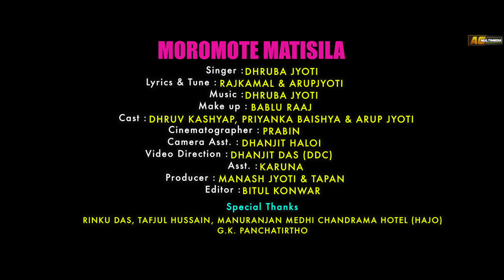Moromote Matisila | Dhruba Jyoti | Priyanka Baishya | Dhruv Kashyap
AC MULTIMEDIA Label Released "Moromote Matisila"

🎵Audio Credits ::

◾Singer - Dhruba Jyoti
◾ Lyrics/Tune - Rajkamal & Arup Jyoti

🎥 Video Credits ::

◾ Choreographer - Dhanjit Das DDC
◾ Asst. - Karuna
◾ Cinematographer - Prabin
◾ Editor - Bitul Konwar
◾ Make-up -
◾ Producer - Manash Jyoti & Tapan
◾Cast - Dhruv Kashyap, Priyanka Baishya & Arup Jyoti.

◾ACMultimedia
◾Saavn
◾JioMusic
◾Gaana
◾Hungama
◾Wynk
◾Google Play
◾YouTubeMusic
◾Amazon Music
◾Pandora
◾Spicytuneapp
◾Tidal
◾Napster(beta)
◾iHeartRadio(beta)
◾Anghami(beta)
◾KKBox(beta)
◾MediaNet

🔴◾◾◾ Thanks ◾◾◾🔴